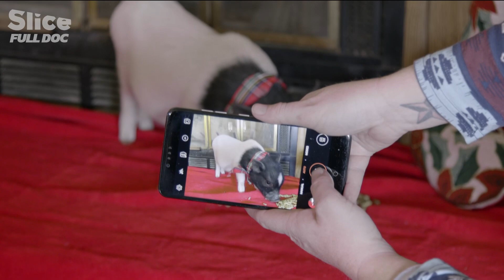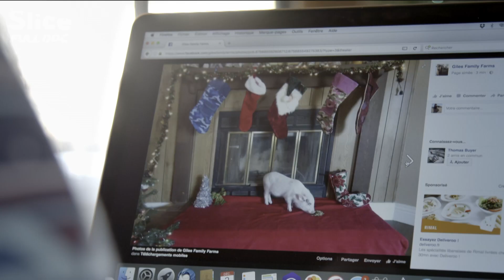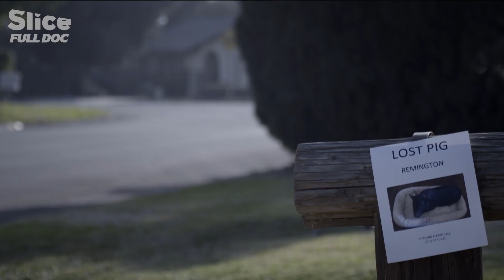Piglets & Happiness: From Birth, to Pets, to Wilderness | FULL DOC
Pigs are animals that we think we know well, but our representations of them are sometimes far from the truth. Extremely intelligent and sensitive, they share many similarities with humans, not only genetic.

Meet five piglets and follow their lives from birth to adulthood. A miniature domestic pig in California, a truffle pig in France’s Périgord, a feral pig returned to the wild in the United States, a wandering pig in a village in northern Laos, and a “tourist attraction” pig on a small island in the Bahamas.

What part of their instincts do pigs keep despite their domestication? What type of interactions can they have with Man?

Five pigs, five destinies, five realms. This touching wildlife documentary weaves together five compelling stories that reveal little-known secrets about pigs.

Documentary: Pig Tales (2017)
Direction: Emma Baus
Production: Nord-Ouest Documentaires